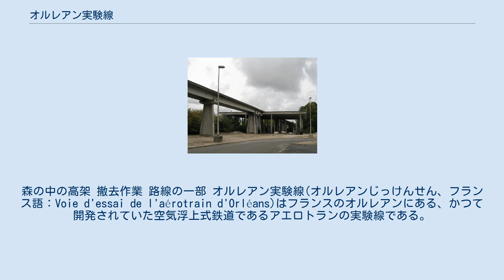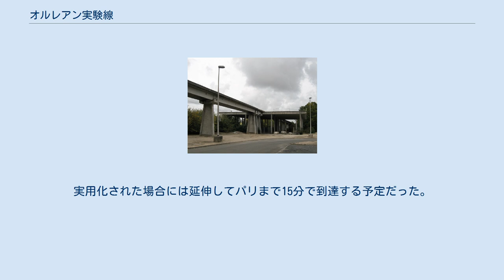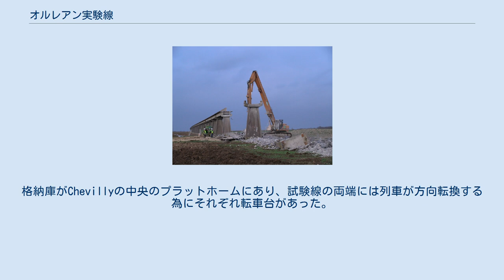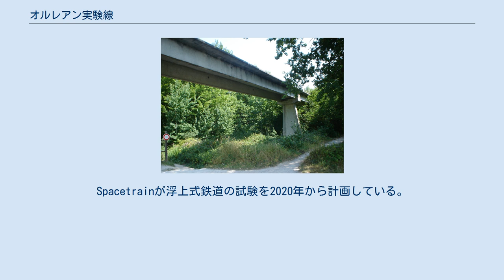オルレアン実験線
森の中の高架 撤去作業 路線の一部 オルレアン実験線(オルレアンじっけんせん、フランス語：Voie d'essai de l'aérotrain d'Orléans)はフランスのオルレアンにある、かつて開発されていた空気浮上式鉄道であるアエロトランの実験線である。
 浮上式鉄道の実験線としては早い時期に建設された。
 パリの南方100㎞のロワレ県に位置しており、全長18㎞でほぼ直線である。
高さ10mの高架で鉄筋コンクリート造である。
実用化された場合には延伸してパリまで15分で到達する予定だった。
格納庫がChevillyの中央のプラットホームにあり、試験線の両端には列車が方向転換する為にそれぞれ転車台があった。
 アエロトランの実験は当初実験線はエソンヌ県セーヌ=エ=オワーズのGometz-le-ChâtelとLimours間の6.7kmが建設されたが、高速化のためには手狭になりオルレアンで改めて建設が決められた。
 1969年にジャン・ベルタンのベルタン・テクノロジーズによって建設された。
 計画の廃止後、景観論争を巻き起こした。
一部では撤去作業が進みつつある。
Spacetrainが浮上式鉄道の試験を2020年から計画している。
 I80-HVは、1974年3月5日に当時の磁気浮上、空気浮上を問わず、浮上式鉄道の世界記録である430.4km/hの世界最高速度を樹立した。